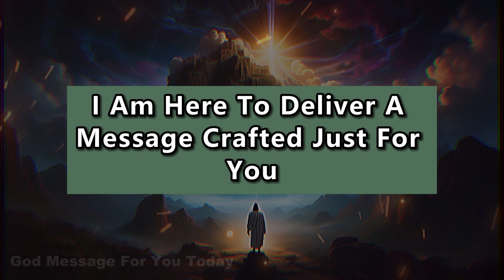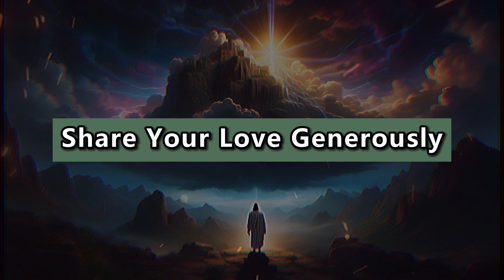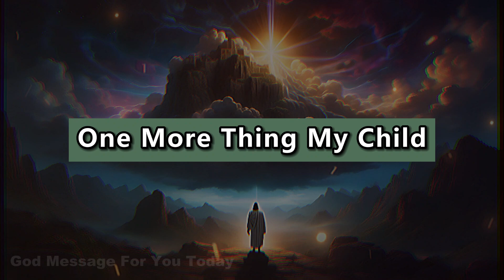97% People Already Skipped Me; Don't Skip | God Message for You Today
97% People Already Skipped Me; Don't Skip | God Message for You Today | God Message for me Today

message to god,

god's message i'm with you,

god's daily message,

god message

god's message

god has a message for you,